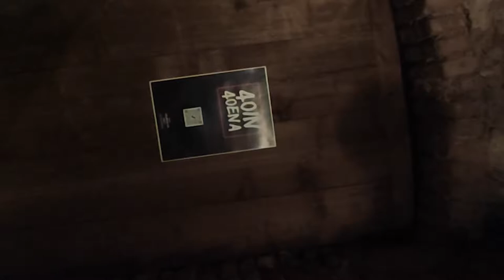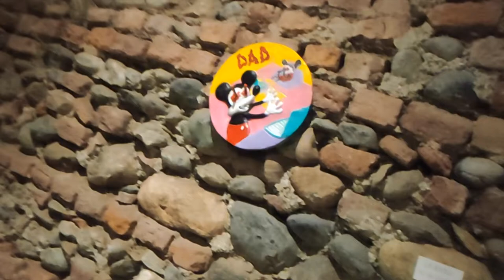Singolare e Plurale 2021 - Inaugurazione Mostra '40in40ena' a Torino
Giovedì 20 maggio 2021 è stata inaugurata, presso il PARI - Polo per le Arti Relazionali e Irregolari di Palazzo Barolo, la mostra '40in40ena', organizzata nell'ambito della Rassegna Singolare e Plurale 2021!

I reporter di Associazione Volonwrite Marco, Federico e Mattia sono andati a documentare  l'evento raccogliendo le preziose testimonianze di Roberto Mastroianni, curatore dei testi, Paolo 'Jins' Gillone, curatore delle mostra e Sarah Bowyer, curatrice della mostra.

Intervista realizzata da Marco Berton;
Riprese a cura di Mattia Strocchio;
Montaggio di Federico Stella;

Buona visione!